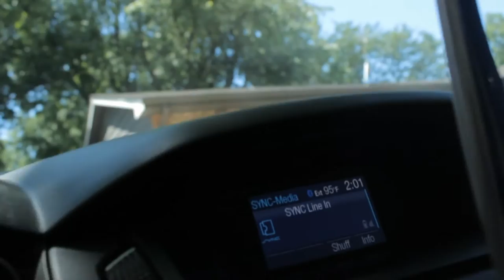VLOG-EMON GO - Learning To Vlog | Week 1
Thanks for checking out this super bipolar vlog (man, is it all over the place). This is going to be a weekly occurrence for at least the next year. I hope you'll keep interested in these vlogs even as I figure out how to even do them properly. Anyway, enjoy,

Bradley

AND

It's really awesome getting to share my videos with the world, and you're helping do that. Again, thank you!

☛ Please respect each other in the comments, and no profanity please.
Thanks, and stay awesome! ☚